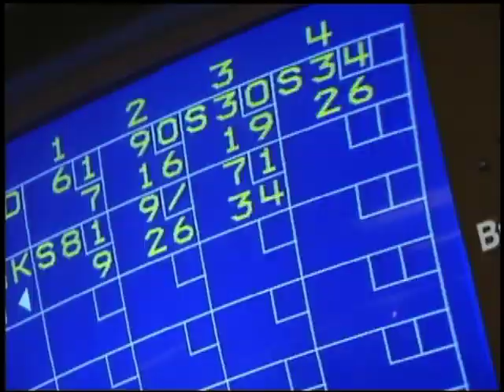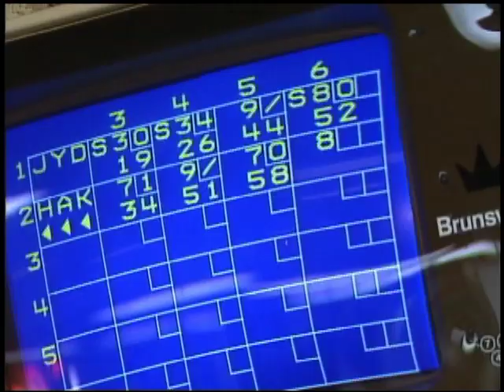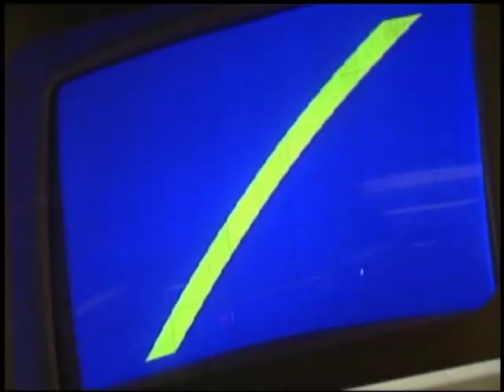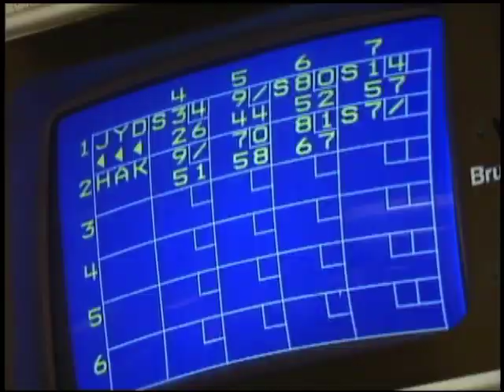Off the Hardwood Eps 42 Hakeem Olajuwon & JYD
Spalding NBA Official Game Ball
Steph Curry Golden State Jersey
Steph Curry basketball shoes
Off The Hardwood is a weekly series which reveals life away from the basketball court for a NBA Toronto Raptor.

Jerome "Junk Yard Dog" Williams hosts this episode.  He is joined by All-Star Centre Hakeem Olajuwon as the two of them take to a different kind of hardwood.  The wooden floors of a bowling alley are where these two combatants decide to challenge each other's skills.

"JYD" is forced to turn to members of his Dog Pound for support as "The Dream" shows he can score even when he's not in the paint.

This 24 episode weekly series will take viewers behind the scenes to really meet and understand the members of the 2001 and 2002 Toronto Raptors.